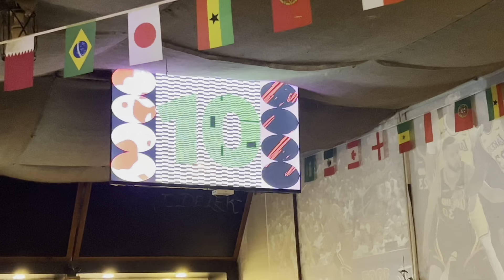YouTuber V/S Woda No.6 Futsal Match@Rungmangvlog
Hello everyone, checkout my new vlog.Hope you guys like it!